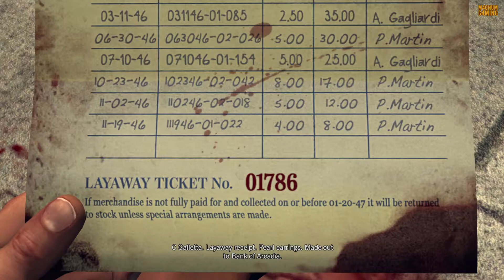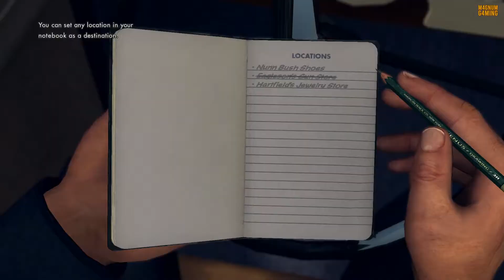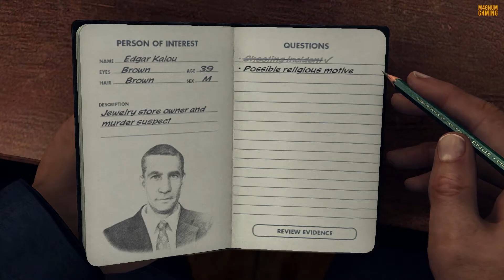L.A. Noire PATROL CASE 4 - Buyer Beware Walkthrough (The Complete Edition) (PC)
L.A. Noire PATROL CASE 4 - "Buyer Beware" Walkthrough Gameplay includes:

    Cases :
1. Patrol Case 4 - BUYER BEWARE

LA Noire's gameplay is similar to that of a crime game and an action game. You play as Cole Phelps, a police officer returning from World War II, solving cases by looking for clues and interrogating suspects. By solving crimes Phelps ranks up among the police ranks from a normal officer all the way up to a Vice detective. The game allows players to play at their own pace, allowing them to simply cruise around the 1940s Los Angeles. LA Noire also blends in an action component, allowing players to get into gun fights and car chases. Player's health isn't displayed on the HUD, instead of when Phelps takes damage, the screen fades into a black and white tone. Avoiding damage reheals Phelps.

                         L.A. Noire
Developer(s)   : Team Bondi
Publisher(s)    : Rockstar Games
Engine             : Havok
Platform(s)     : PC, PS3 , X360, PS4, XONE, NS
Release Date  : November 08, 2011(PC)
Genre(s)          : Action-adventure, Mystery